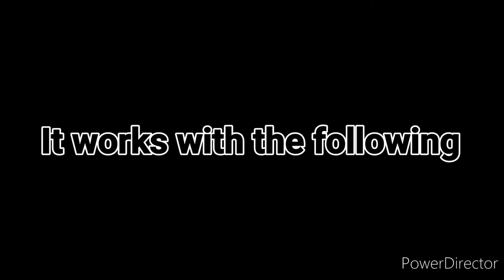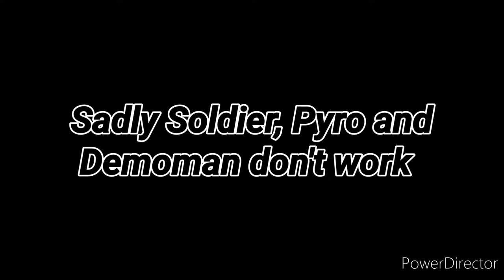Finding a fun glitch in TF2 on the Orange Box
A fun glitch in the game Team Fortress 2 in the Orange Box